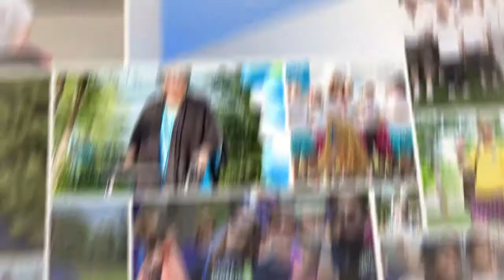A Walk to Cure Arthritis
Join us on the Walk to Cure Arthritis, a 5k walk/run to raise funds that will contribute to vital research towards finding a cure. Help us give back to the arthritis community, say Yes and get moving!